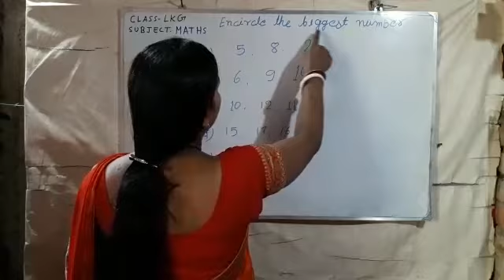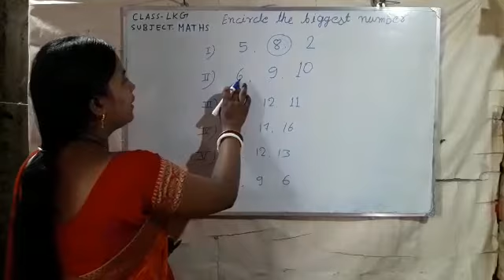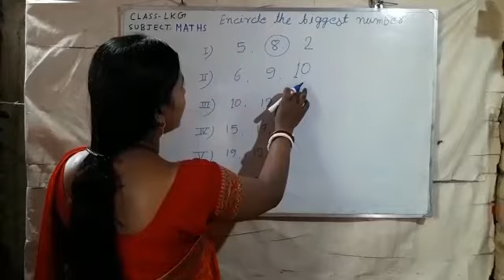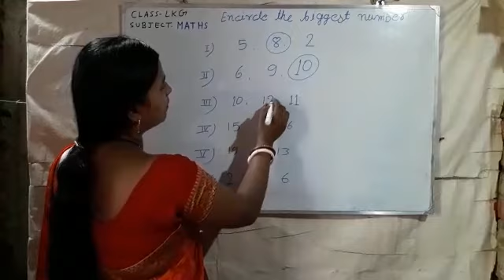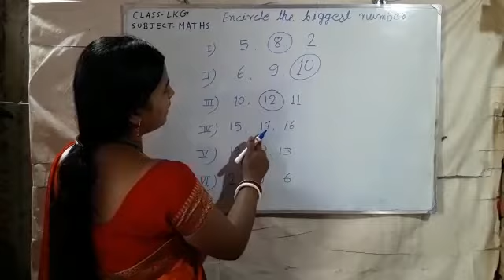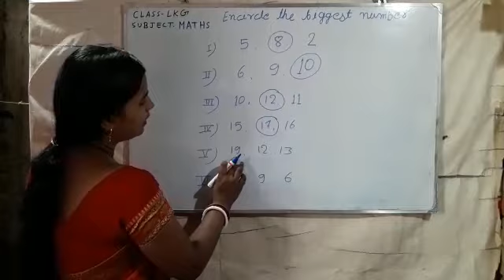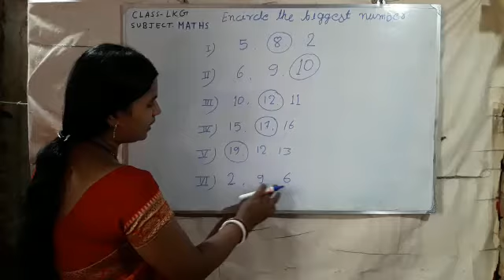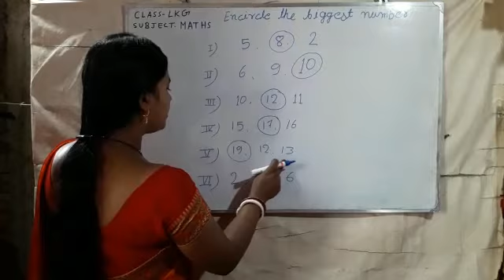Class-LKG, Maths, Topic- Encircle the biggest number. Date- 09/07/2020